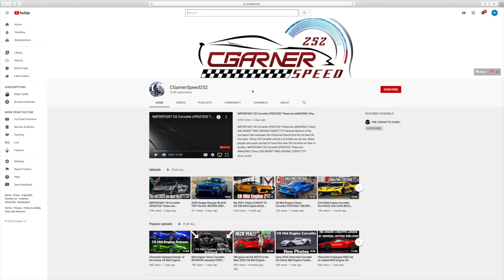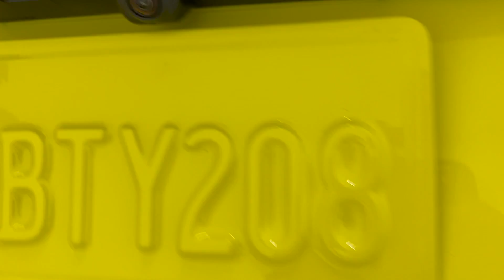Chevrolet LEAKED 2023 Corvette C8 Z06 NEW COLORS! *FIRST LOOK*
Chevrolet LEAKED 2023 Corvette C8 Z06 NEW COLORS! *FIRST LOOK* General Motors is the company that oversees the Chevrolet Brand and the all-new C8 Corvette. Chevy C8 Corvette will be a Corvette we all love. Most people are super excited to have this new C8 Corvette on their tv screen.

EXCLUSIVE REVIEW New 2020 Mid Engine C8 Corvette